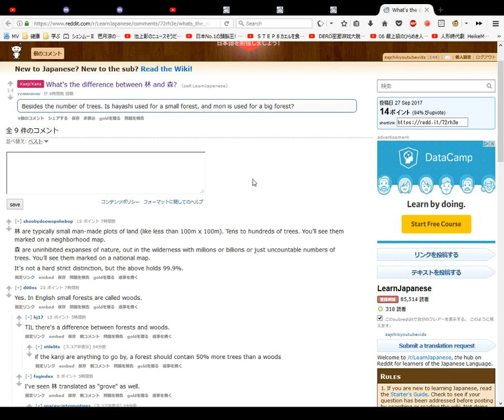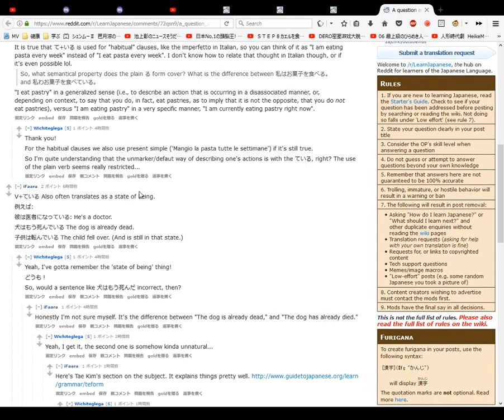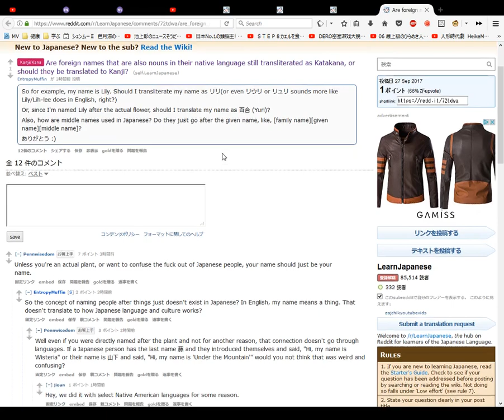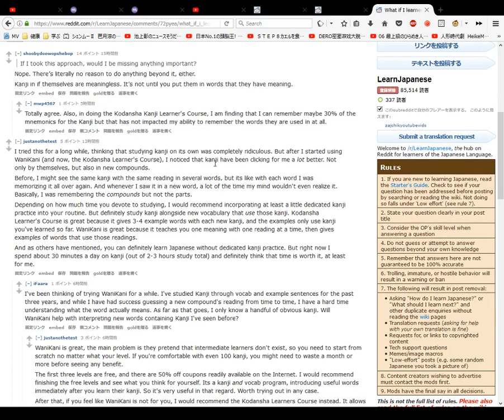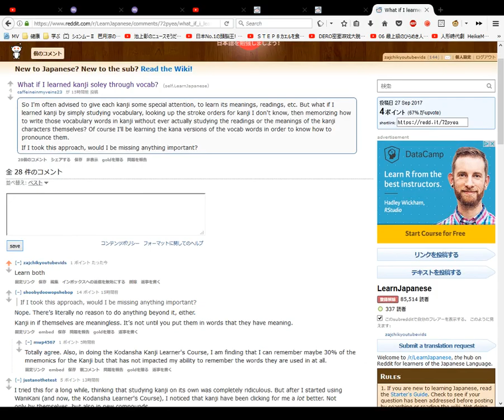LearnJapanese Reddit Page 2